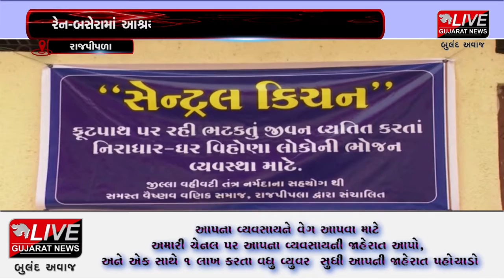રાજપીપળા : ગરીબો માટે રેન બસેરા સાથે સાર્વજનિક રસોડું શરૂ કર્યું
હાલ કોરોનાની મહામારી ચાલી રહી છે. જેમાં નિરાધાર લોકો માટે જીવન જીવવાનું દોહલ્યું બની ગયું છે. જેમાં જેમના માથે ઓઢવાને આકાશની છત અને સુવાને જમીનનો ઓટલો છે એવા નિરાધાર લોકોની નર્મદા વહીવટી તંત્રએ અને સામાજિક સંસ્થાએ ચિંતા કરી નિરાધારનો આધાર બનવાનું નક્કી કર્યું. આજે આપણે એવી સુંદર વ્યવસ્થા વિશે વાત કરવી છે. જેમાં નિરાધારનો આધાર બની નર્મદા વહીવટી તંત્ર અને વૈષ્ણવ વણિક સમાજના યુવાનોએ ગરીબો  માટે રેન બસેરા સાથે સાર્વજનિક રસોડું શરૂ કર્યું છે. જેમાં નિરાધારનો આધાર બન્યુ નર્મદા વહીવટી તંત્ર અને વૈષ્ણવ વણિક સમાજના યુવાનોએ ગરીબો  માટે રેન બસેરા સાથે સાર્વજનિક રસોડું શરૂ કર્યું છે. જેમાં આશરે ૨૨ જેટલા પરિવારો ના 45 જેટલાં સદસ્યો માટે રેન બસેરામાં આશ્રય અને ભોજન સહિત વિવિધ પ્રકારની વ્યવસ્થા કરવામાં આવી છે.